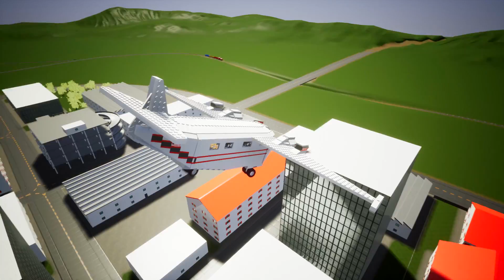Lego Airplane Falls Crashes #7 | Brick Rigs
Airplane Falls Crashes | Brick Rigs
Game: Brick Rigs